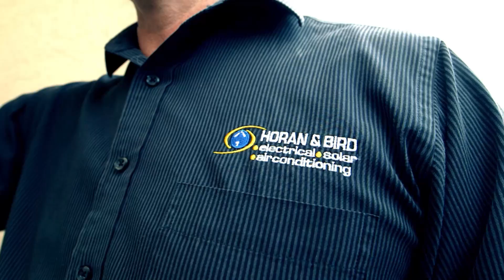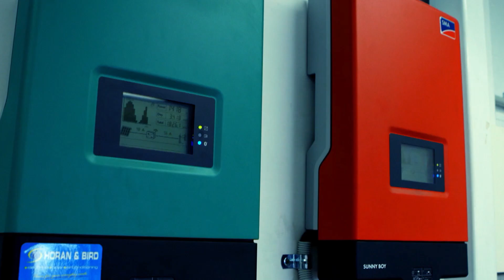HORAN AND BIRD TOWNSVILLE - SOLAR AND RENEWABLE ENERGY CENTRE